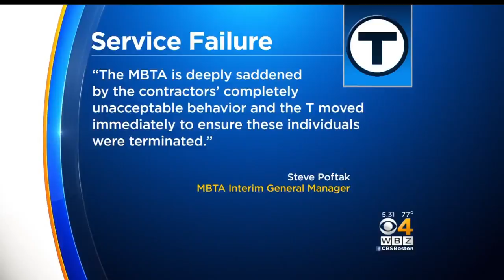A Blind Subway Passenger Says He Was Humiliated By Two MBTA Contractors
A blind and homeless passenger was denied entry to an Orange Line train in Chinatown because he didn't have a pass. WBZ-TV's Tiffany Chan reports.